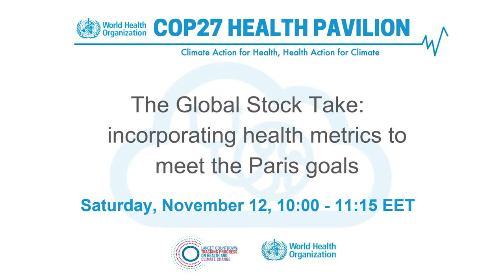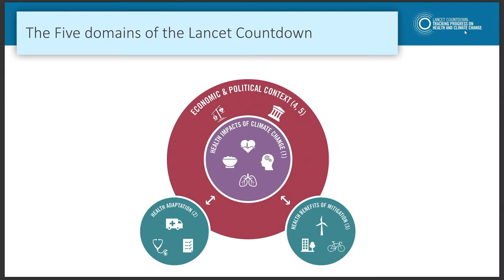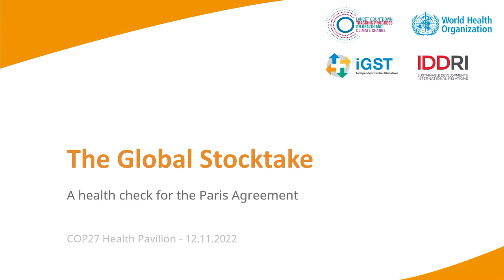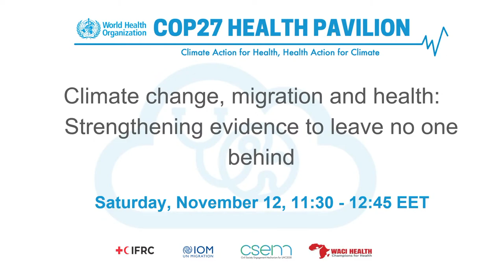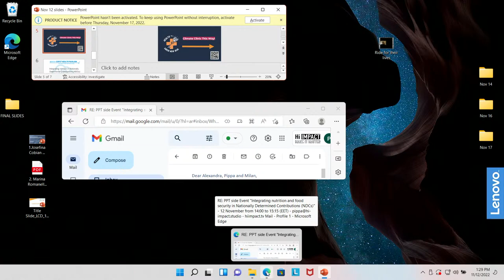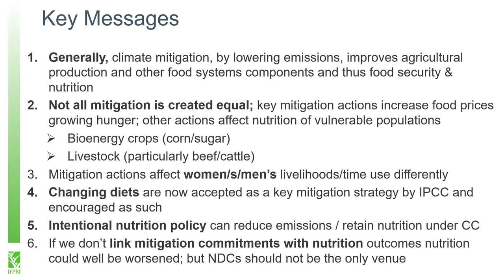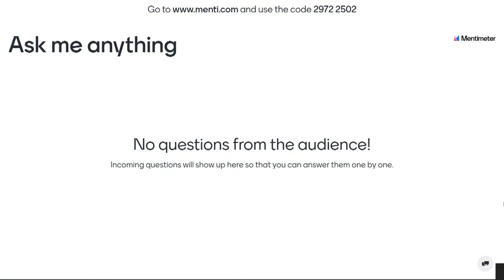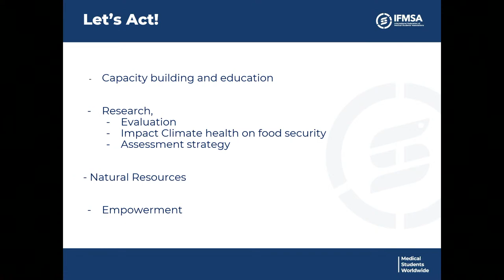COP 27 Health Pavilion (Saturday, November 12)